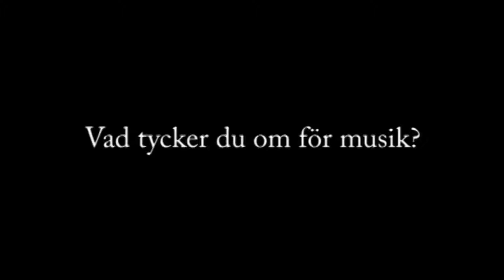Vad tycker du om för musik?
Swedes telling favorite music